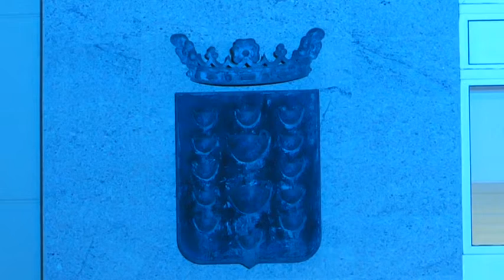Lanzarote celebra el Día Nacional de las Lenguas de Signos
El Cabildo de Lanzarote, a través de su Consejería de Bienestar Social, gestionada por Lucía Olga Tejera, se sumó ayer a los actos para conmemorar el Día Nacional de las Lenguas de Signos Españolas.

De este modo, la iluminación de la fachada del edificio principal de la primera Institución insular se tornó turquesa durante la madrugada y la noche del miércoles 14 de junio. Además, a las 21:00 horas, en la puerta del Cabildo representantes de la Federación de Asociaciones de Personas Sordas de las Islas Canarias (FASICAN), acompañados por la consejera responsable del Área de Bienestar Social, leyeron el manifiesto preparado por la Confederación Estatal de Personas Sordas (CNSE).